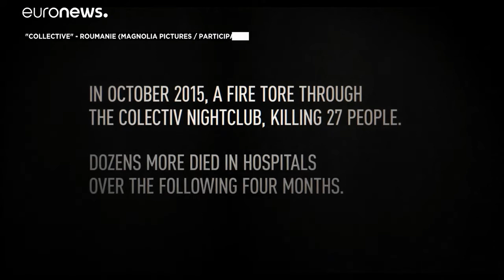Oscars : quel sera le meilleur film international ?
La cérémonie des Oscars, c'est ce week-end : coup d’œil sur les nominés dans la catégorie. Le film danois "Drunk" est favori.